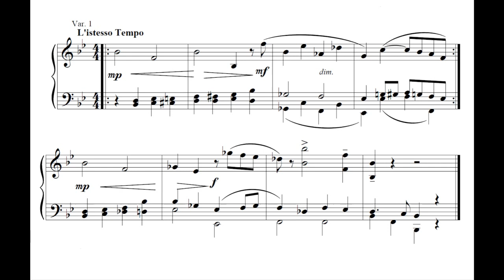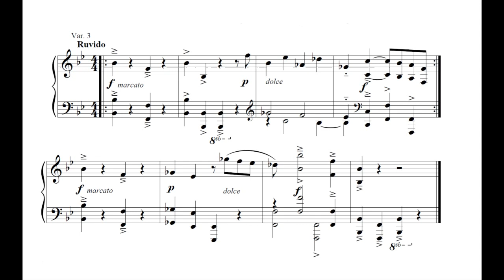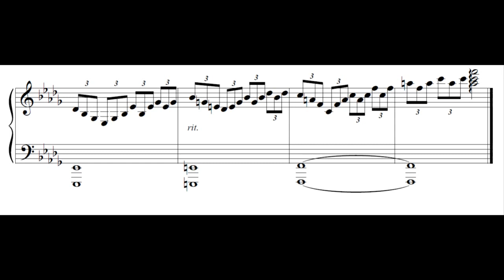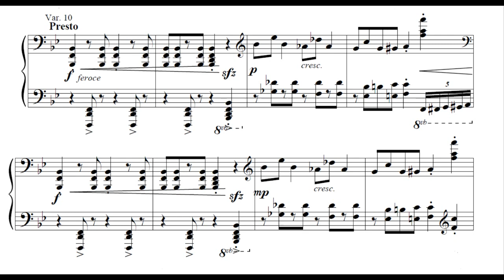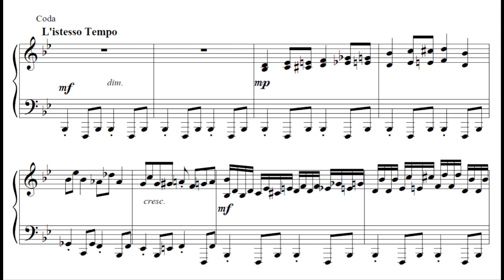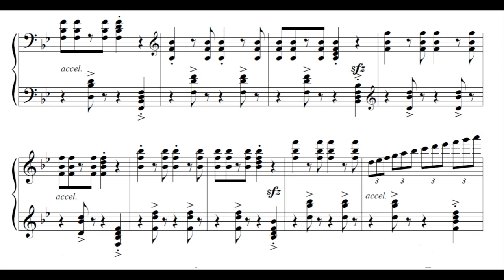Eun-Jae Oh: 12 Variations Sop.148 (2019)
Eun-Jae Oh: 12 Variations on a Theme by SNU Entrance Exam Sop.148 (2019)

'Sop' is Study Opus, as a Practice.
 → It's my 148th Study.

Theme
Var. 1 / 0:26 (L'istesso tempo)
Var. 2 / 0:53 (Allegro)
Var. 3 / 1:14 (Ruvido)
Var. 4 / 1:36 (Meno mosso)
Var. 5 / 2:01 (Allegro Misterioso)
Var. 6 / 2:24 (Pesante)
Var. 7 / 2:47 (Con un sospiro)
Var. 8 / 3:18 (Adagio intensamente)
Var. 9 / 4:21 (Andante)
Var. 10 / 5:21 (Presto)
Var. 11 / 5:36 (L'istesso tempo)
Var. 12 / 5:51 (Allegro assai)
Coda / 6:10 (L'istesso tempo)